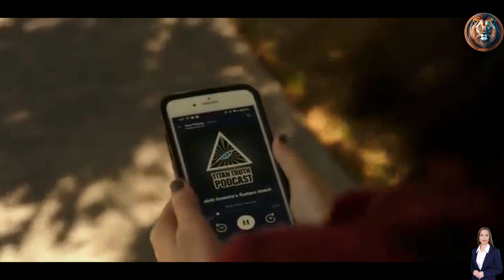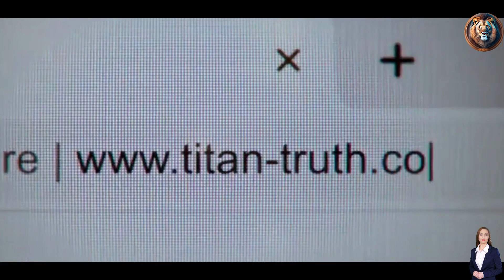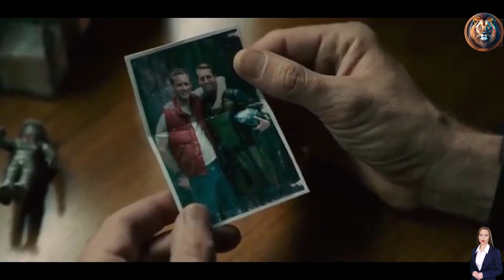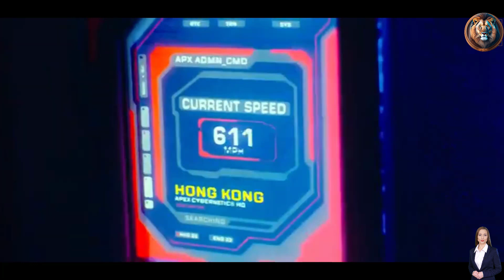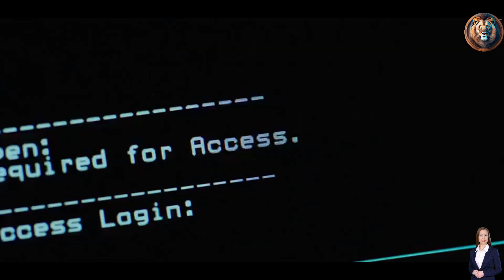Battle of the Titans: The Epic Showdown between Two Iconic Movie Monsters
Five years after the dragon-like extraterrestrial King Ghidorah awoke the giant monsters known as "Titans" around the world and was defeated by Godzilla, Kong is monitored by Monarch within a giant dome on Skull Island, which has been reclaimed by the storm that hid it from the world. Jia, the last native Iwi and adopted daughter of Kong expert Ilene Andrews, visits Kong. Jia is mute and communicates with Kong through sign language.

Bernie Hayes, an employee of Apex Cybernetics and the presenter of a podcast about Titan conspiracies, extracts data indicating suspicious activity at Apex's Pensacola facility. However, Godzilla abruptly attacks the facility; during the rampage, Bernie stumbles upon a massive device. Madison Russell, a podcast listener, recruits her companion Josh Valentine to investigate Godzilla's attacks.

Apex CEO Walter Simmons recruits former Monarch scientist and Hollow Earth theorist Nathan Lind to lead a quest for a power source within the Titans' homeworld, the Hollow Earth. Lind is initially hesitant because his brother perished during an expedition to the Hollow Earth due to a strong reverse-gravitational effect, but he agrees after Walter discloses that Apex has developed HEAVs, which can withstand the force of the gravity field.

Lind persuades Andrews to allow Kong to lead them through the Hollow Earth via an Antarctic outpost. Nathan, Ilene, and an Apex team commanded by Simmons' daughter Maia embark on a U.S. Navy-escorted modified barge carrying a sedated and restrained Kong. Godzilla assaults the convoy and defeats Kong, but flees after the ships disable their power and trick him into believing that the ships have been destroyed. To avoid alerting Godzilla, Kong is evacuated to the entrance of the Hollow Earth, where Jia persuades him to enter the tunnel while the rest of the team follows in HEAVs.

Madison and Josh locate Bernie, who then joins them in their investigation. They sneak into the demolished Apex base, uncover a secret facility underground, and are inadvertently locked into a hyperloop-style underground transport to Apex headquarters in Hong Kong, where they stumble upon a test of Mechagodzilla. Ren Serizawa, the son of the late Ishir Serizawa, controls it telepathically through neural networks extracted from the cranium of a severed Ghidorah head, but its power supply is limited. Walter plans to use the energy of the Hollow Earth to surmount Mechagodzilla's limitations.

Inside the Hollow Earth, Kong and his crew discover a comparable ecosystem to that of Skull Island. They discover the ancestral throne room of his species, where they find remnants of an ancient conflict with Godzilla's kind and a glowing axe made from the dorsal plates of another Godzilla. As they identify the power source, the Apex team, despite Andrews' objections, sends their signature back to their Hong Kong base. Attracted by the activation of Mechagodzilla, Godzilla arrives in Hong Kong. Godzilla directly bores a shaft to the throne room with his atomic breath upon sensing Kong and the subterranean earth's energy. In the ensuing chaos, Maia and the Apex team attempt to flee, but their HEAV is pulverized by Kong. Kong, Andrews, Jia, and Lind ascend to Hong Kong, where Kong engages in a decisive combat with Godzilla. Kong initially obtains the upper hand, but Godzilla emerges victorious after Kong's defeat.

Madison, Josh, and Bernie are taken to Simmons by security. Simmons orders Ren to activate Mechagodzilla despite his concerns regarding the power source's instability. Mechagodzilla, now possessed by Ghidorah's consciousness, murders Simmons, electrocutes Ren, engages Godzilla in combat, and swiftly defeats him. Jia convinces Kong to aid Godzilla after Lind revives him by destroying the HEAV on his torso. Josh interrupts Mechagodzilla momentarily by short-circuiting its controls with Bernie's liquor flask placed on its control console as the mech defeats both Titans. Godzilla's atomic breath charges Kong's axe, allowing Kong to demolish Mechagodzilla. Madison, Bernie, and Josh are reunited with Madison's father Mark, whereas Godzilla and Kong reach a truce and separate.

Later on, Monarch erected an observation post in the Hollow Earth, where Kong now reigns.